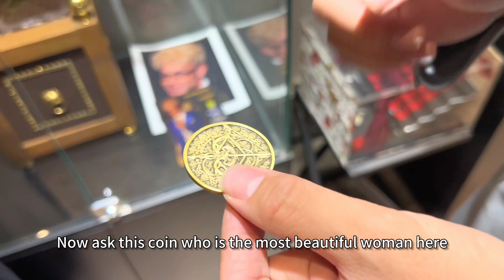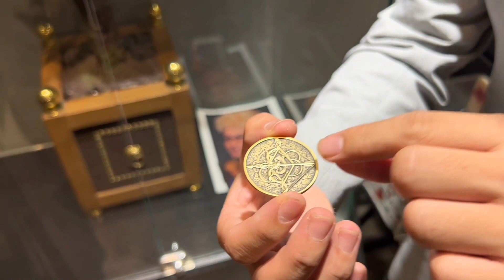BOW AND ARROW COIN | Wang Ji | Bacon Magic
Bow and Arrow Coin is a high-quality magic coin produced by Bacon Magic. The coin features a classic and entertaining magic effect: the arrowhead, deeply engraved on the coin, magically changes its position.

The intriguing effect, combined with the exquisite appearance, makes Bow and Arrow Coin perfect for magicians to carry with them and interact with the audience at any time.

Bow and Arrow Coin is available in both gold and silver options. The design is elegant and vintage, created using 3D casting technology, resulting in a more three-dimensional and vivid surface pattern.

Each Bow and Arrow Coin is meticulously crafted from premium alloy and follows the standard Morgan size (the size of one US dollar coin). The coin's surface is coated with a special material to reduce friction noise when multiple coins are handled, providing a comfortable grip. It can also be used for other common coin magic routines.

The operation of Bow and Arrow Coin is simple and easy to learn, suitable for both master magicians and beginners to master effortlessly.